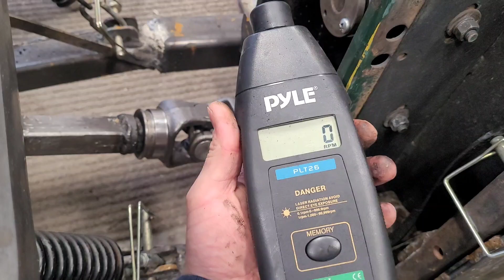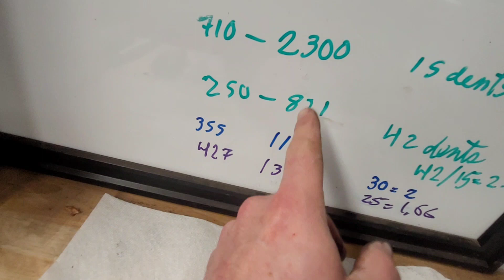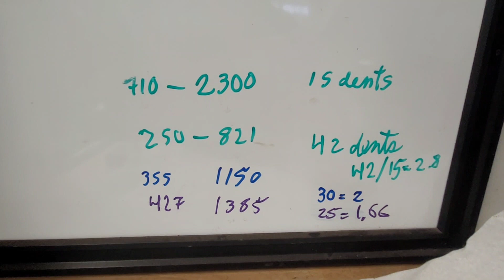comment rendre sa souffleuse à neige plus performante / improve snow blower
pour environ 100$ j'ai modifier la vitesse de rotation pour gagner 60% d'efficacité